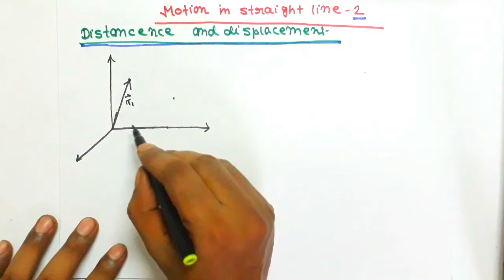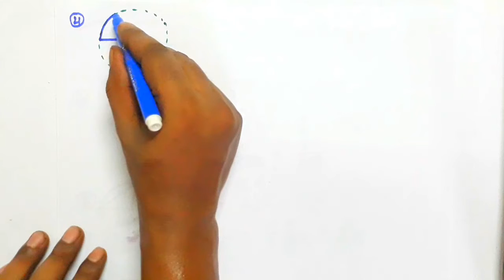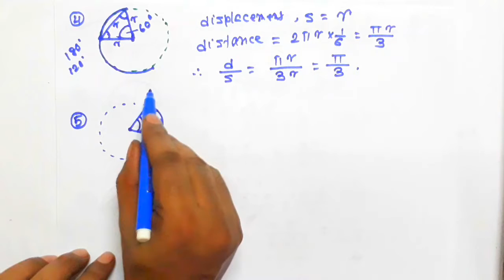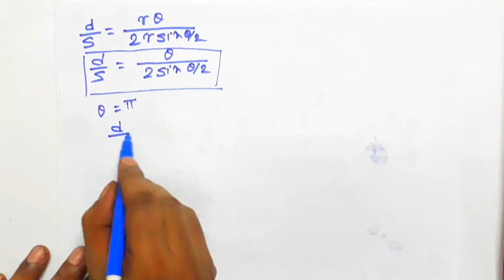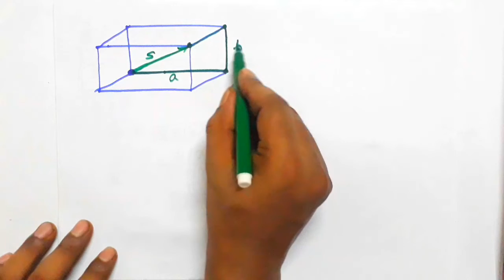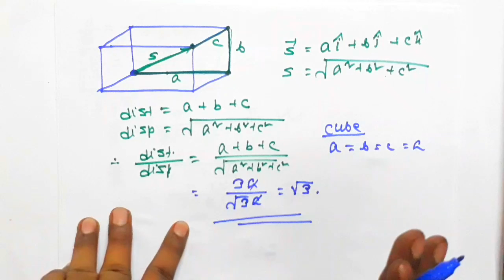Motion in straight line-2 || Distance and Displacement|| bong physics|| JEE MAINS /NEET/AIIMS/ WBJEE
Motion in straight line lectute-2
The Bong Physics

To watch
Motion in Straight line || Lecture-01